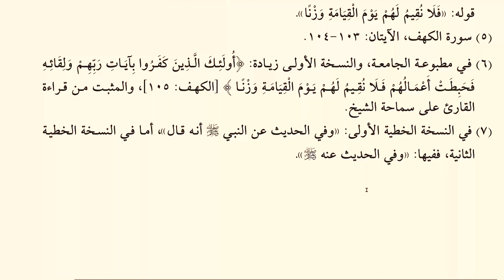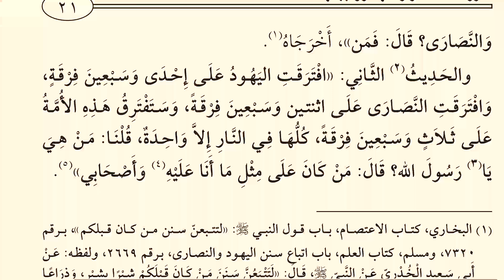Darsii 12 ffaa Shuruuxa salaataa الدرس الثاني عشر من شروط الصلاة واركانها وواجباتها